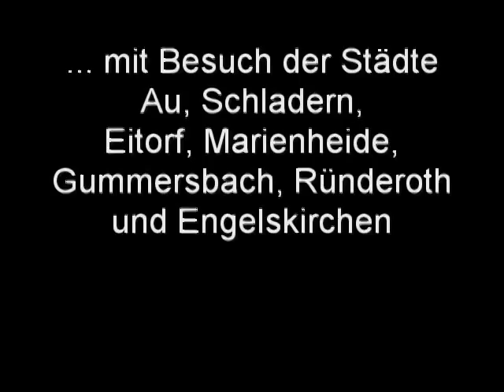Auf großer Tour durch den VRS 2010-4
Besucht wurden unter anderen im 4. Teil Städte im Siegtal in Au, Schladern und Eitorf, und im Oberbergischen Marienheide, Gummersbach, Ründeroth und Engelskirchen.
Und in Eitorf ist mir der Karnevalsumzug vor die Linse gekommen, also schnell auf den Chip gebannt.
Marienheide war der Schneereichste Ort auf der Wanderung. Und was war zu dieser Zeit in Köln? Nur ein bisschen Raureif, mehr nicht und kein richtiger Schnee.
Zu sehen gab es bei der Wanderung durch diese Städte auch sehr viel Schnee im Februar 2010.